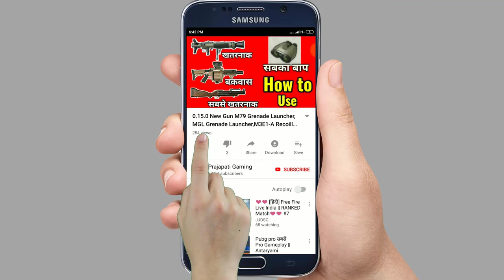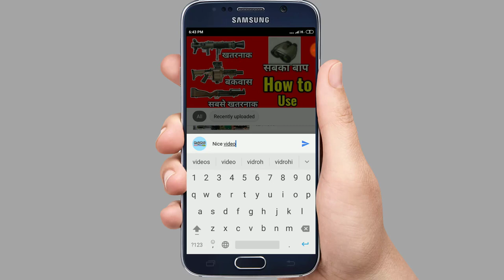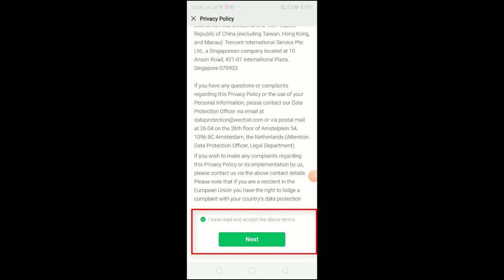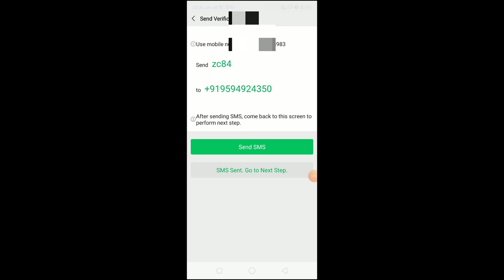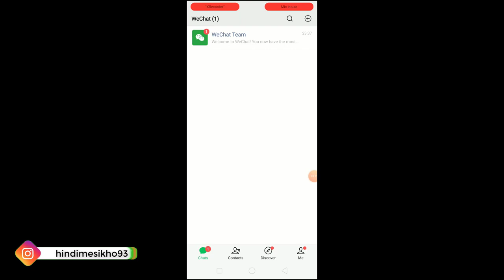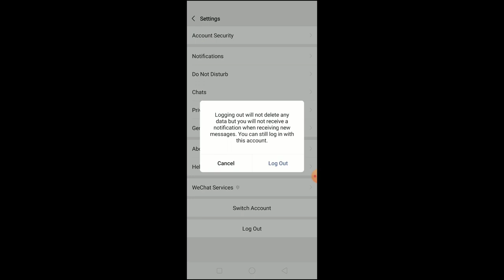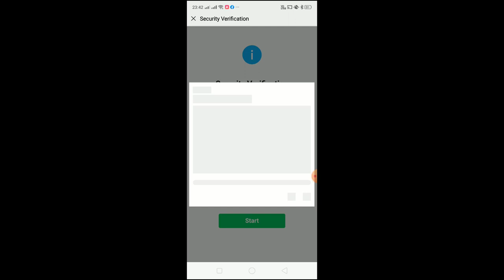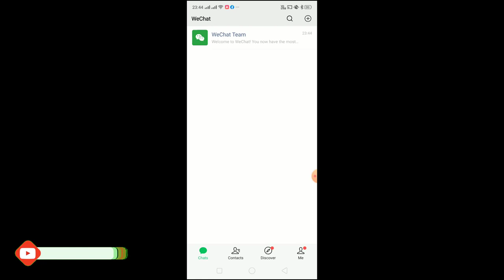How to Make WeChat Account Easily 100% Proof || 3 मिनट में WeChat Account बनाये